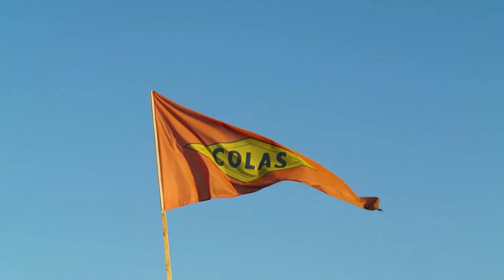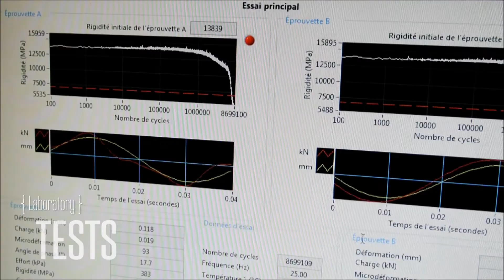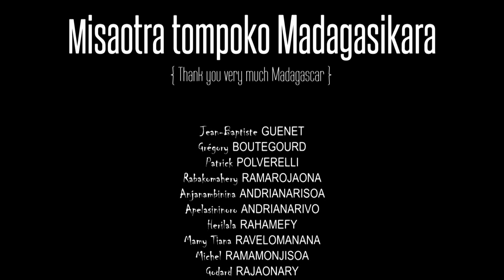Kathleen, Polytech'Orléans, stagiaire COLAS Madagascar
THE stagiaire 2013, Prix du Public
Direction Hollywood, et les Oscars !